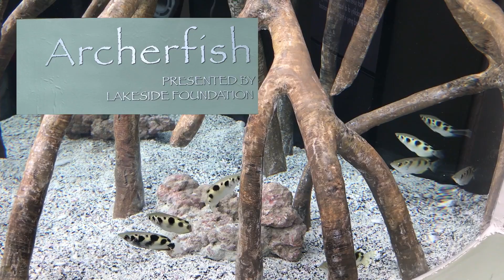Poisonous Frog at the Aquarium Of The Pacific | Frog Exhibit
Getting To Know Gen Z | GenZ Experiment Teens and Tweens "
I had a great day at The Aquarium of the Pacific! First I got to meet a puppet named Axel, I asked him a quick question and then gave him a high five. Next we heard a couple of people speak about the new exhibits and what their focuses were. After all of that the tour started. Our first stop was the Archer Fish, then the Future of Our Water, and Frogs. That concluded our tour and then we had lunch and explored some unique birds. Some of the birds even landed on my shoulder which was awesome. Overall I had a great experience at the Long Beach Aquarium and I would defiantly go again!

peace,
Dylan